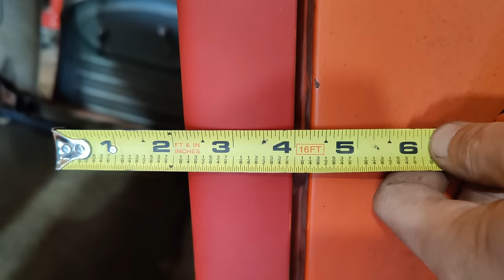Project Kermit 1962 c20 crew cab #5 building the doors